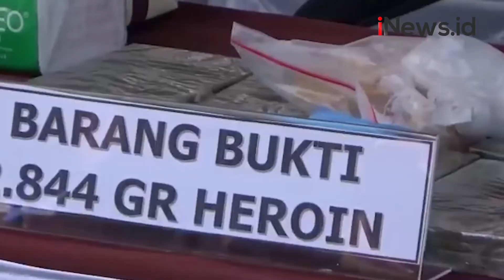Polrestabes Medan Musnahkan 22 Kilogram Sabu dan Bahan Baku Narkoba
Sebanyak 22 Kilogram sabu dan 3 kilogram heroin dimusnahkan Polrestabes Medan, Rabu (10/11/2021). Narkoba yang dimusnahkan berasal dari  sindikat narkoba jaringan internasional.

Android: inews.id/android
iPhone: inews.id/ios